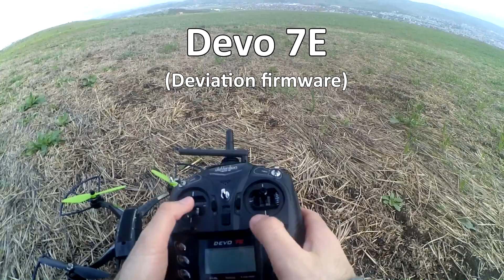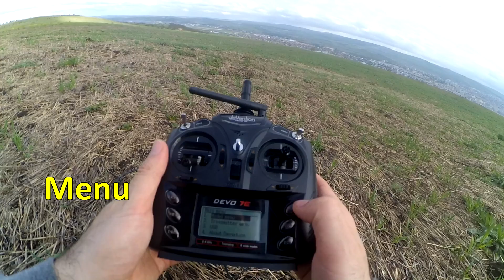How to Reverse Yaw/Rudder rotation in Radio (Devo 7E + Deviation, JJRC X1)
On Devo 7E press ENT button to go to the menu,
- enter MODEL MENU (using ENT),
- enter MIXER (using ENT),
- go down to 4-RUD (using DN- than ENT),
- modify REVERSE from "Normal" to "Reversed" (using ENT).
- press EXT, now it should display "!4-RUD".

...JJRC X1 should yaw normally.

Motors of JJRC X1 are controlled by switch on Devo 7E (using Deviation firmware - Model menu, Mixer, Ch5, FMODE0)